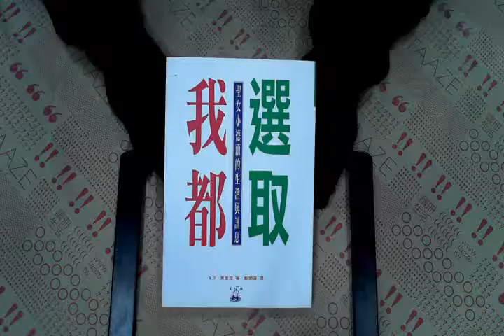TAAZE｜我都選取 聖女小德蘭的生活與訊息 二手書書況 9789575462871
TAAZE｜讀冊生活網路書店「我都選取 聖女小德蘭的生活與訊息」，找二手書請至